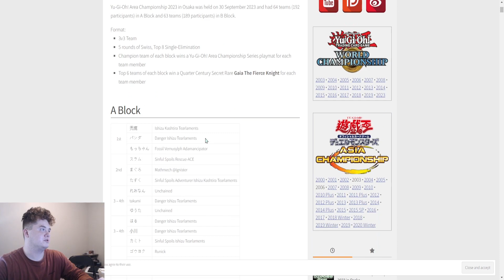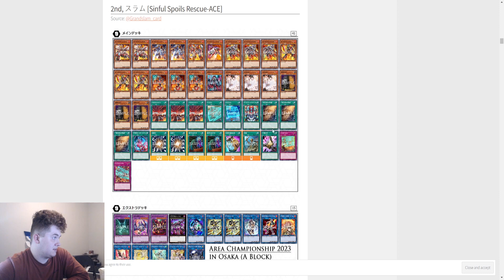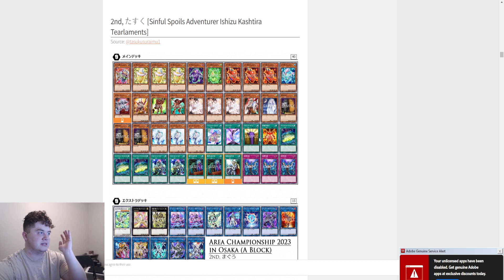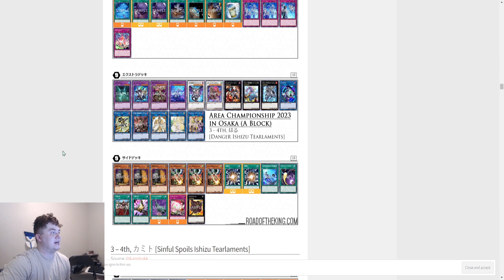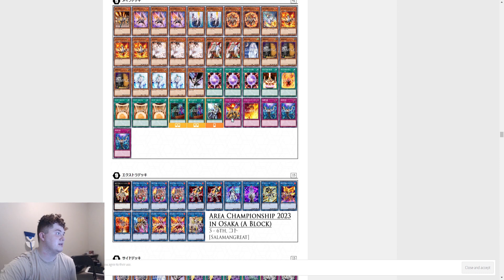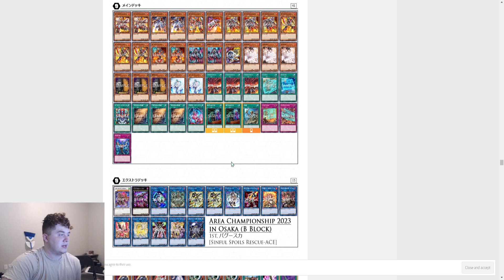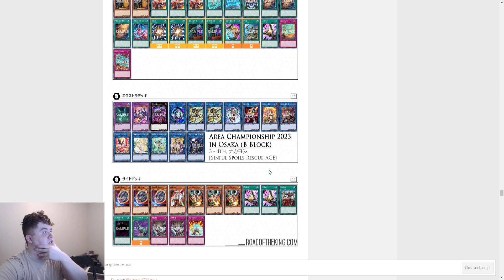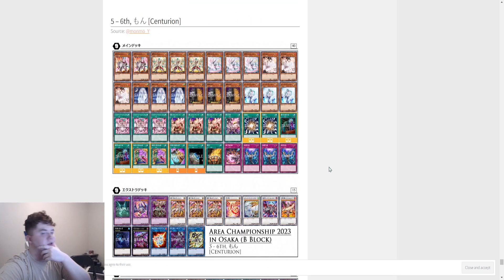OCG FINALLY PLAYS UNCHAINED?!? NEW OCG METAGAME ANALYSIS! Yu-Gi-Oh! Area Championship 2023 in Osaka